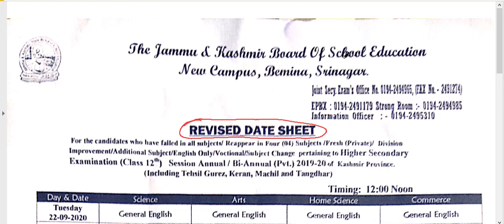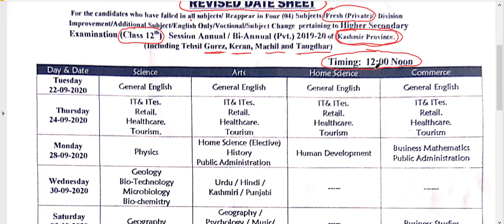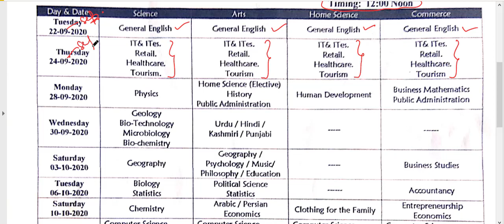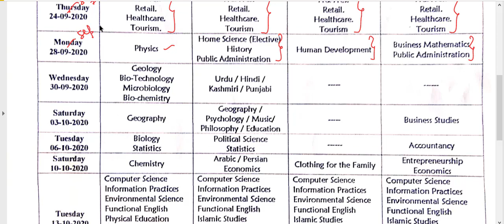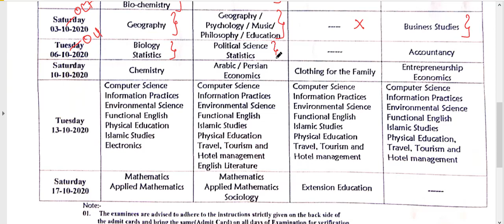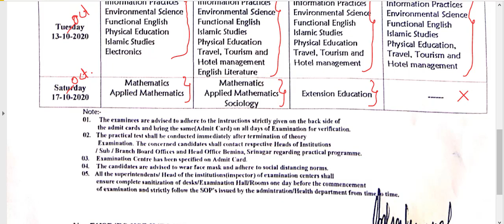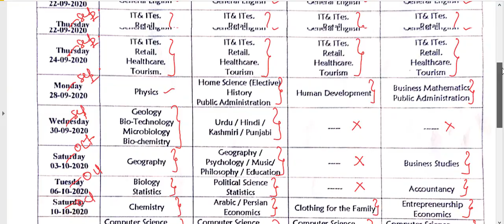12TH CLASS DATESHEET 2020/JKBOSE/KASHMIR PROVINCE/FRESH PRIVATE CANDIDATES